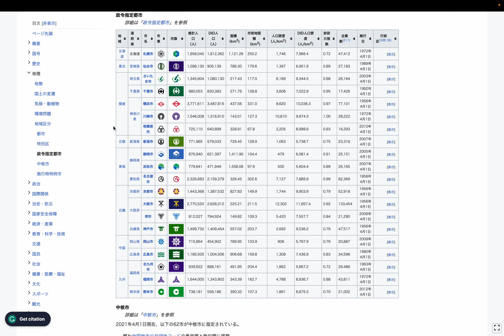Winkipedia探訪: 日本 - 概要 - 地理 - 地域区分 - 政令指定都市 by Hiroki 20231209p